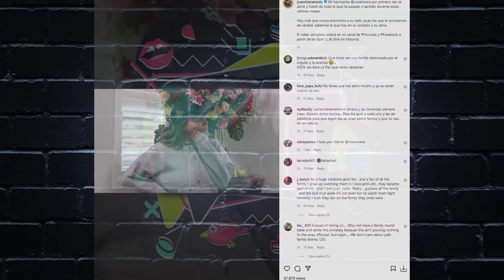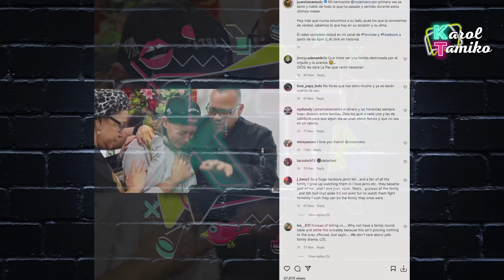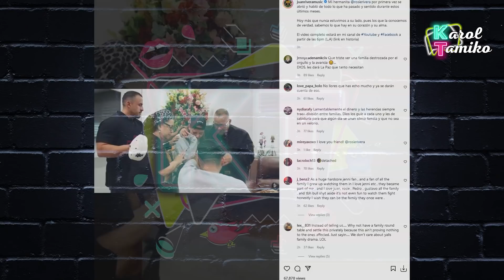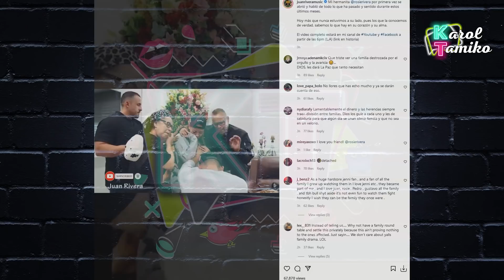Chiquis Rivera culpable de la muerte de laTía Rosie Rivera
Maria Magdalena parecia Rosie Rivera al anunciarles a Tio Juan Rivera, a Doña Rosa y Don pedro que siente que va a morir y todo por la auditoría liderada por Chiquis Rivera y sus hermanos. Hasta el Pastor Rivera confiesa haber pedido dinero de la herencia de los retoños de Jenni Rivera.

💌ENVIAME UNA TARJETITA:

📬 Karol & Tamiko
11901 Santa Monica Blvd. Suite 626